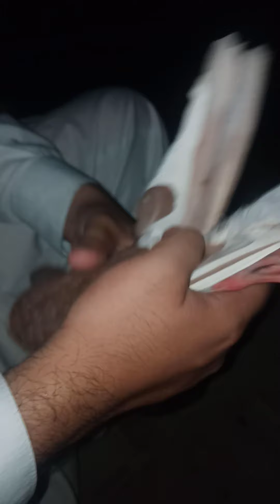Rat K Andheray Ma New Kabotar Pakra Urdu/Hindi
Asslam o alikum friends es video ma mainay rat k andheray ma kabotar pakra hai aur yeh purani nasloon ma Qasid kabotar hai simple Qasid hai lekn bht e lajawab kabootar hai yeh